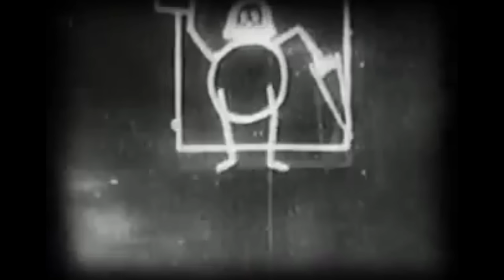What Was The First Cartoon? | COLOSSAL QUESTIONS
Have you ever stopped and
wondered: what was the very first cartoon EVER made?

→ Credits ←

Written & Directed by: Matt Levy
Edited & Animated by: Anton Makarau
Executive Producer: Judy Meyers